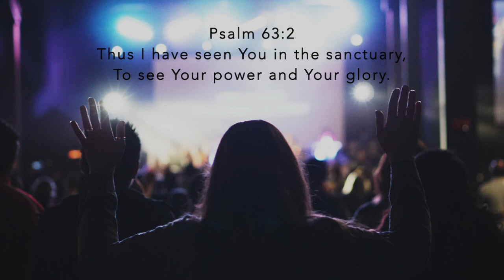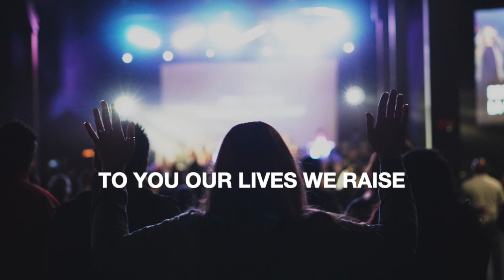AWESOME IN THIS PLACE | KENT HENRY | PIANO INSTRUMENTAL WITH LYRICS BY ANDREW POIL | PIANO COVER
"AWESOME IN THIS PLACE"
[a piano Instrumental with lyrics (piano cover) by Andrew Poil]
[one of the best classic praise songs by Kent Henry - Integrity's Hosanna! Music]

THE LYRICS:
As I Come Into Your Presence
Past The Gates Of Praise
Into Your Sanctuary
I Look Upon Your Countenance
I See The Fullness Of Your Grace
And I Can Only Bow Down And Say
You Are Awesome In This Place
Mighty God
Abba Father;
You Are Worthy Of All Praise
To You Our Lives We Raise
Mighty God

Andrew Poil